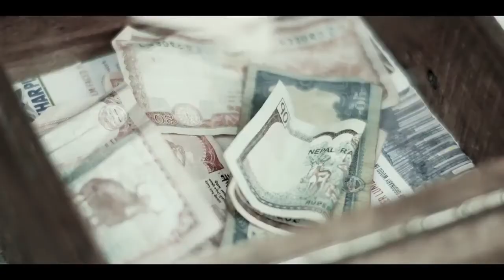Dayahang Dajai Best & Swt Actor.